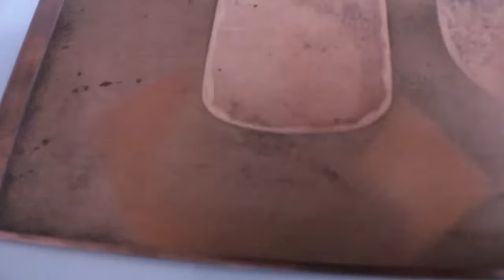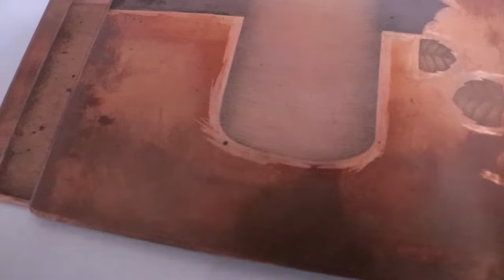mezzotint printmaking art show~~ 메조틴트 동판화 아트쇼~~